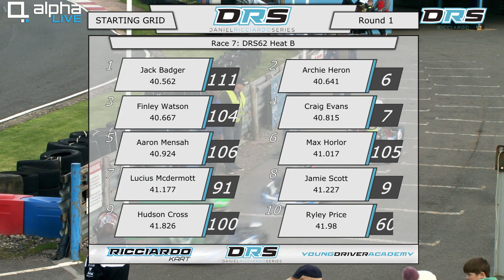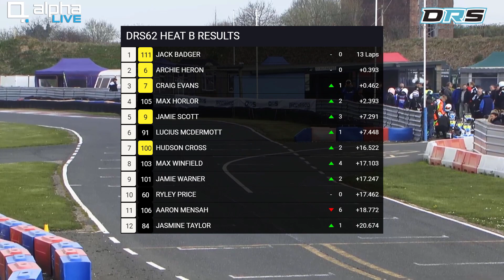DRS 62 Heat B - 2019 Round 1 - Daniel Ricciardo Series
DRS 62 Heat B from the 1st round of the 2019 season at Clay Pigeon Raceway in Dorset

For more information on the Daniel Ricciardo series and how to get involved from as young as 7 years old visit the

On commentary -  James Tzanoudakis
Produced by - Alpha Live
Timing by - Alpha Timing